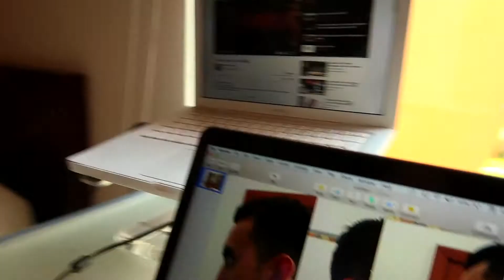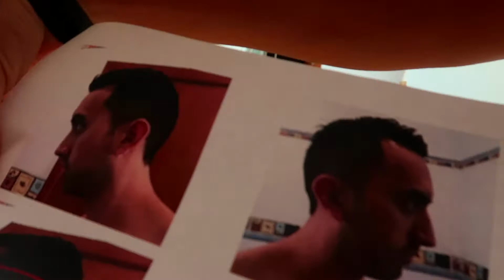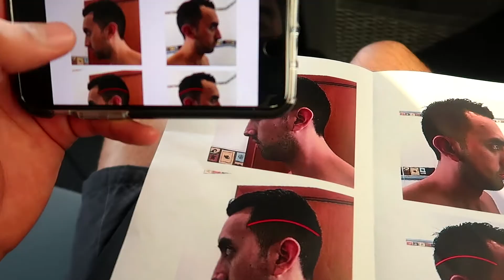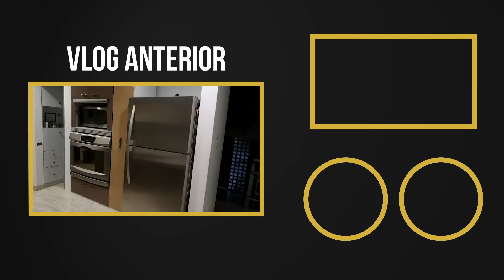Nuevo Corte De Cabello!!! 💇🏻‍♂️💈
Mayo 23, 2018 || Vlog 2,961
Quiero cambiar de look y para que mi peluquero entienda el nuevo corte de cabello imprimí unos diagramas muy ilustrativos - DeltaEnrique Vlogs